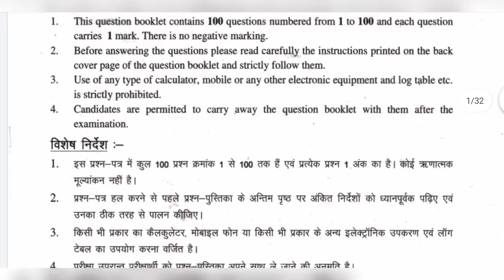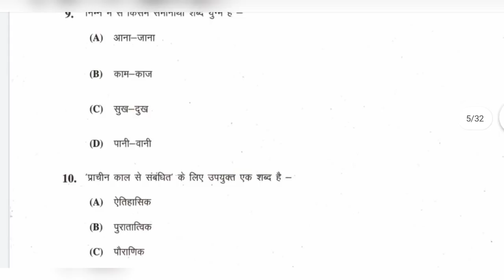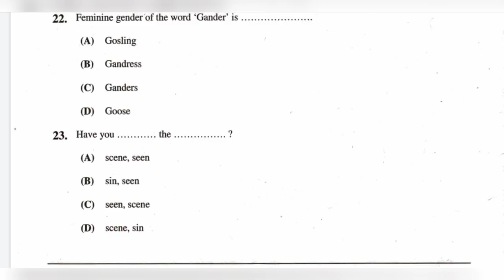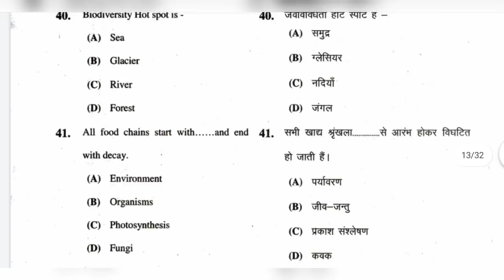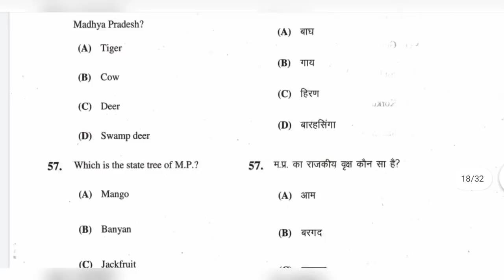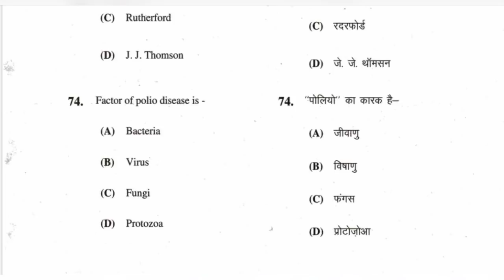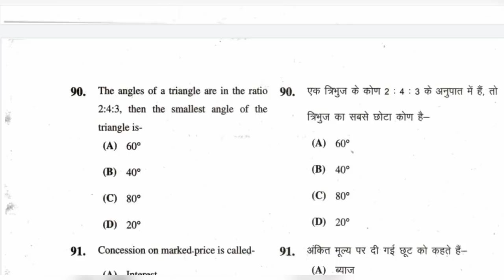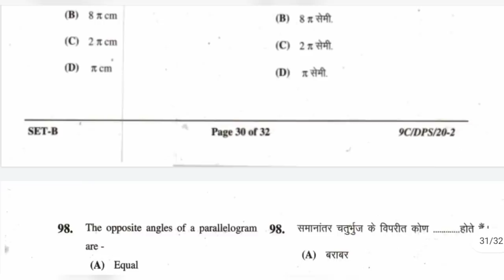MP Excellance/Model School Entrance Exam 2021! Sample Paper with Answer! उत्कृष्ट परीक्षा सैंपल पेपर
इस वीडियो में म.प्र. उत्कृष्ट/मॉडल स्कूल प्रवेश परीक्षा 2021 हेतु सैंपल पेपर्स हल सहित दिया गया है।

Welcome,